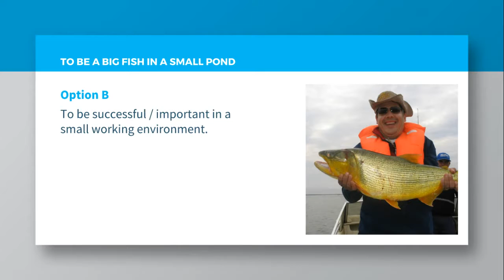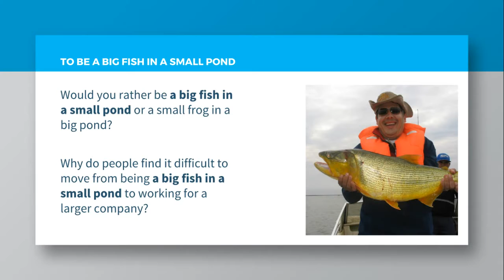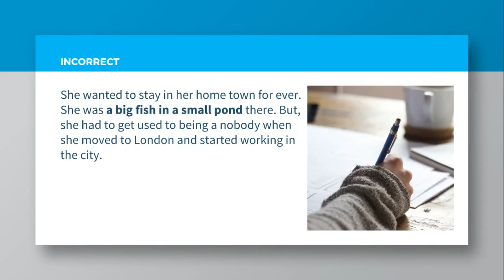To be a big fish in a small pond